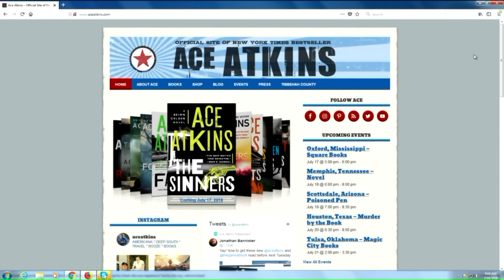Author Chat with Ace Atkins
Former crime reporter Ace Atkins does it again. His latest Quinn Colson novel is hot off the press just months after he released his latest Spencer novel for the Robert B. Parker estate."The Sinners" deals with everything from the drug trade to the black market, all in rural Mississippi.